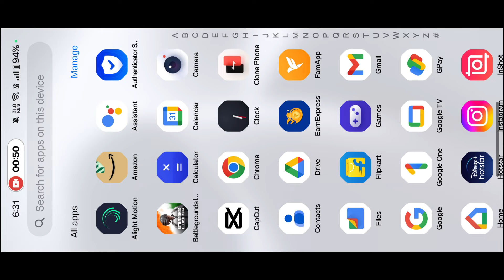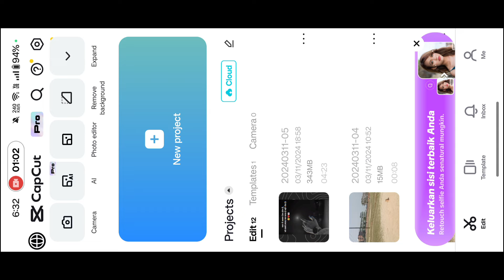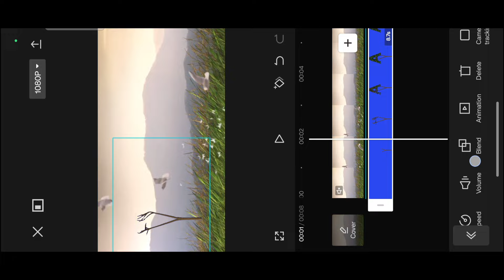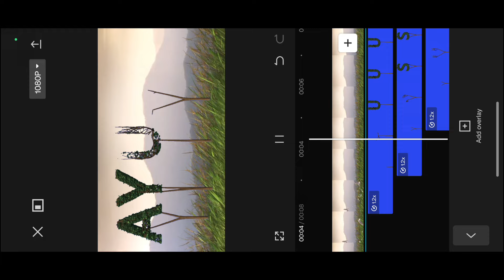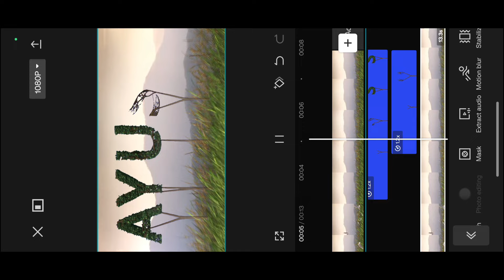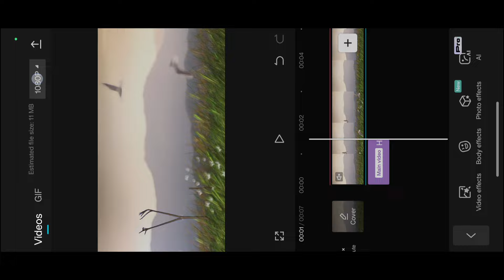Instagram Trending Tree Name Video Editing || Instagram Viral Name Art Video Editing